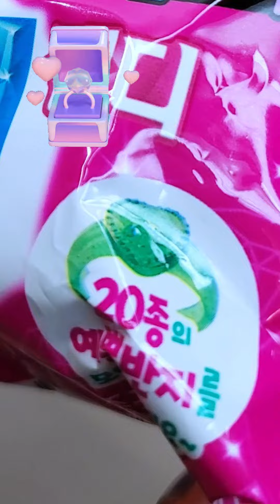🍬 Funny Shaped Lollipop Collection Unboxing Ring Candy 🍭• Push Pop 🍓• Bpop Kiss Pop 💋🌈| ASMR Sweets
Unboxing Funny Shaped Lollipops!! 🍬🍭

✅ Lotte Ring Candy Strawberry ✨💍
• LOTTE ring-shaped candy
• Beautiful jewel shaped Strawberry flovoured Ring Candy in plastic ring.
• Extra toy ring is included inside
• Individually wrapped lollipop sucker Ring Candies that taste as good as they look and feature eye-catching giant candy gems.

✅ Push Pop 🍭🍓
• This hard candy treats come in berry blast flavor.
• Fun push function to reveal flavored candy!
• Push Pop Candy is ideal for on-the-go enjoyment, a sweet pick-me-up, or a playful treat for candy enthusiasts of all ages.
• Resealable packaging

✅ Bpop Kiss Pop 💋🌈
• Fun Novelty Lips
• Cherry & Strawberry Flavored
• Easily coordinated with the rest of confectionery and party supplies.
• Ideal for buffets, party or event

Unboxing ASMR Sweets Sound! 👂🤤

🍬 Welcome to JoyveSnak ASMR! 🍭

Hey there, sweets connoisseurs and ASMR enthusiasts! 🌟 Get ready for a sensory journey like no other as we dive into the world of delightful surprises and mouthwatering treats. 🎁✨

On this channel, we're all about unboxing the sweetest treasures in the most satisfying and soothing way possible. Whether you have a sweet tooth or just love the tingle of ASMR, you're in for a treat!

ASMR, or Autonomous Sensory Meridian Response, is a tingling sensation that many experience in response to certain auditory and visual triggers. It's like a gentle, calming wave that sweeps over you, inducing deep relaxation and a sense of well-being.

🎉 What to Expect:

⁕ Sweet Sensations: Immerse yourself in the world of candies, chocolates, and other sugary delights. From artisanal chocolates to rare international treats, we've got it all.
⁕  Gentle Whispers: Experience the calming power of ASMR as I delicately unwrap and showcase each delectable item. The crinkles, taps, and whispers will send tingles down your spine.
⁕ Visual Feast: Our videos are not just about the sounds; they're a visual feast too! Witness the vibrant colors and tempting textures of every treat.

🔔 Don't Miss a Crinkle:
Trust me, you won't want to miss the satisfying sounds of unwrapping these delicious surprises!

So, grab your headphones, find a cozy spot, and let's embark on a journey of sweetness and relaxation together. 🍬✨ JoyveSnack ASMR — where every unboxing is a symphony of delightful sensations! 💖🎶